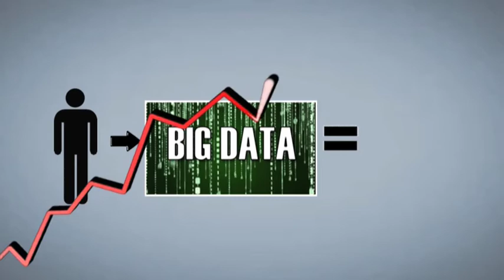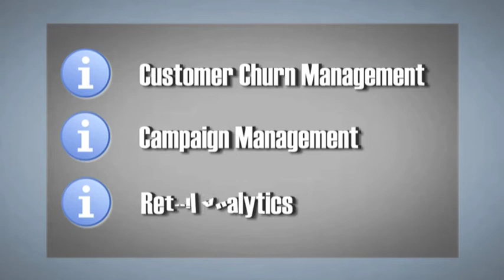Trendwise Analytics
Trendwise Analytics seeks to establish itself as a leader in Advanced Analytics,Social Media Analytics,   Predictive Modeling ,Text Analytics and Mobile Analytics Solutions.